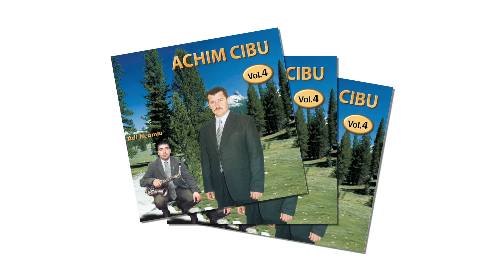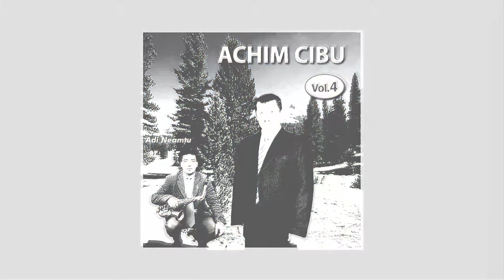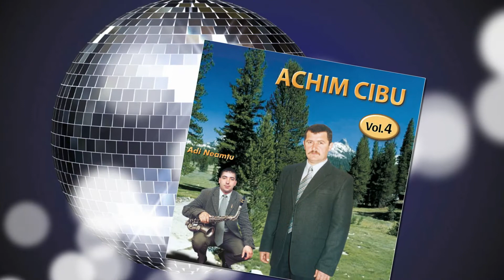Achim Cibu ❤️ Cine n-are-n lume dor ❗️